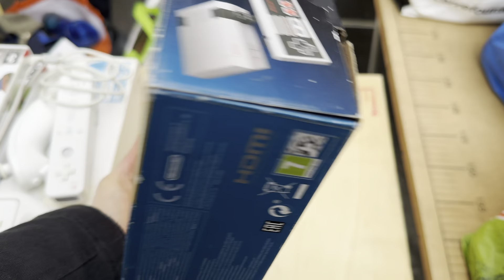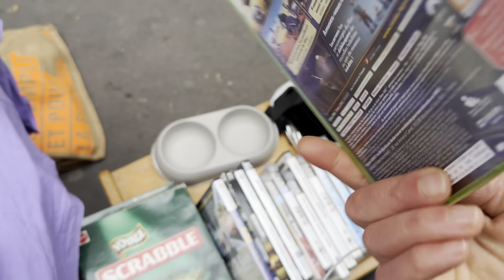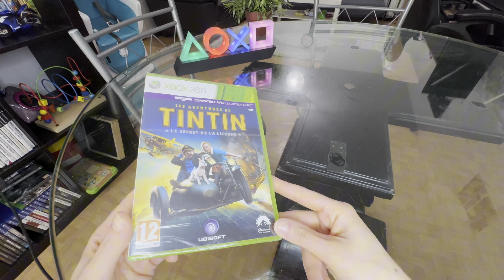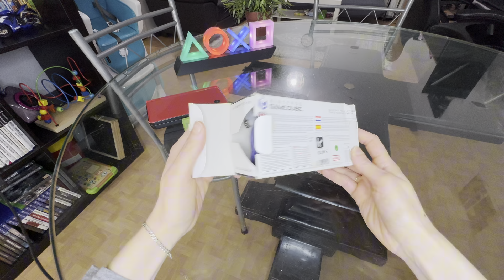VIDE GRENIER LIVE :4 Consoles,Une COLLECTOR et Une en BOITE 😱